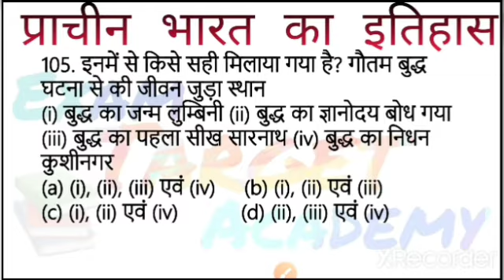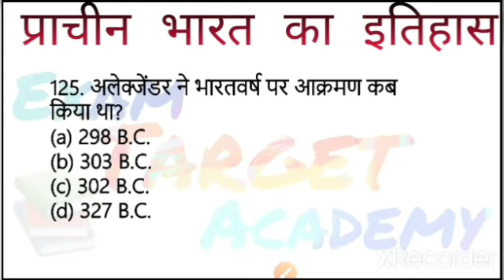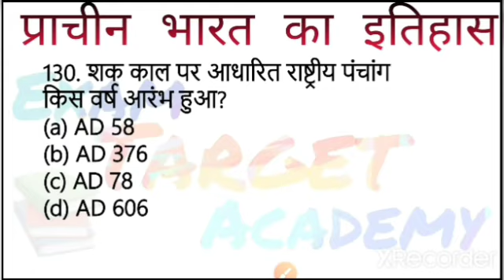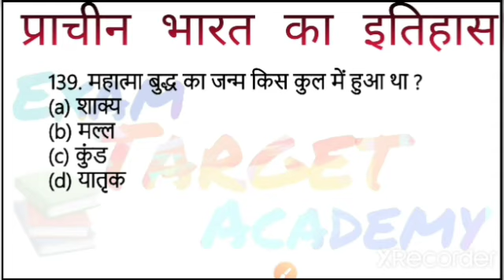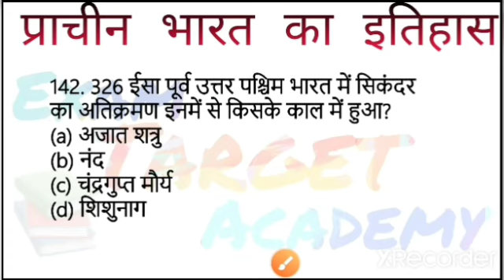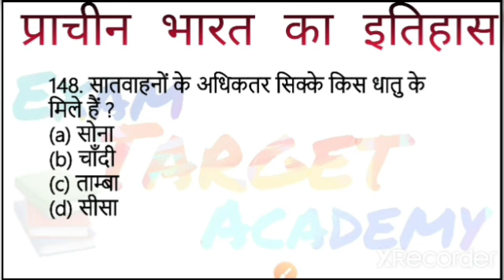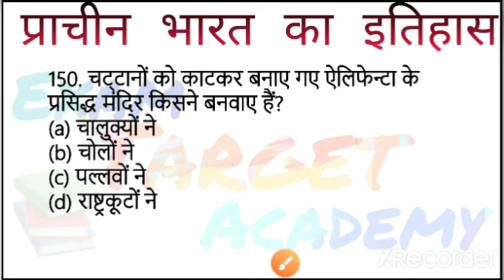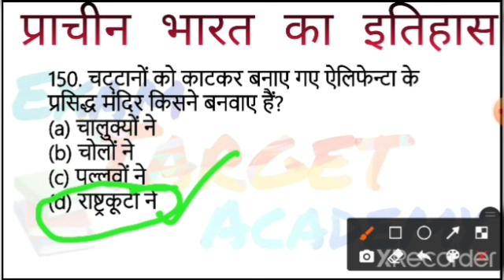GK Question || GK in Hindi || GK Question and Answer || GK Quiz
up lekhpal#gk with ancient_history_mcq or indianhistorymcqs ke questions bataye ja rahe he. humari test series#lucenthistorygk par adharit hogi.

Indian History : 50 Most Important Question | भारतीय इतिहास | SSC RAILWAYS + GROUP D + UP Lekhpal
Topic:-
indian history mcqs
history gk
gk top questions
Gk
4apki success gk
polity gk
railway gk
भारतीय इतिहास के 50 महत्वपूर्ण प्रश्न
भारतीय इतिहास
history gk
rrb ntpc
Prachin bharat ka itihas mcq in hindi
Prachin bharat ka itihas mcq
Prachin bharat ka itihas mcq pdf in hindi
Prachin bharat ka itihas in hindi lucent
Prachin bharat ka itihas ke srot in hindi
Prachin bharat ka itihas objective question
gk in hindi 50 most important question

indian history question
GK
भारतीय इतिहास के 50 महत्वपूर्ण प्रश्न vidIQ